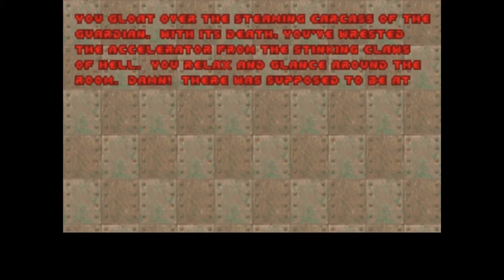Final Doom: TNT Evilution - Episode #4 - Huntin' Time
They think it'll be easy to take this marine down...they've never fought this one then...